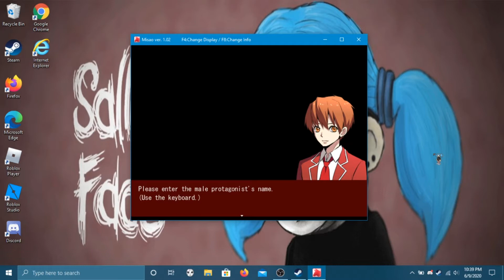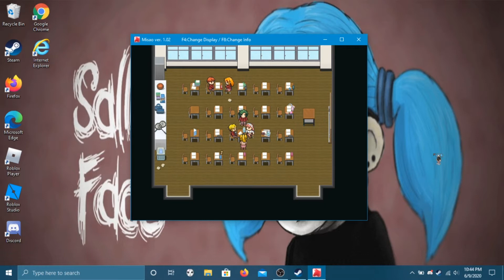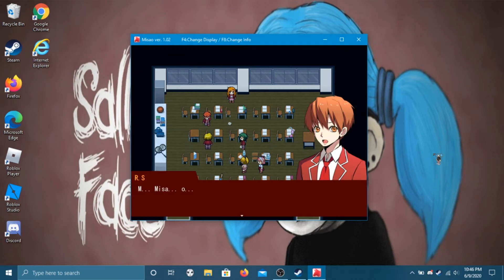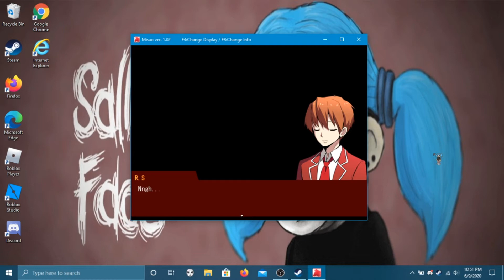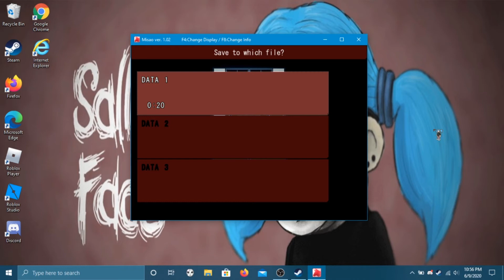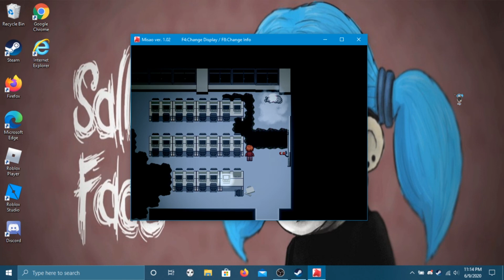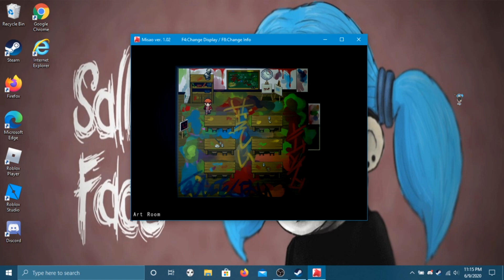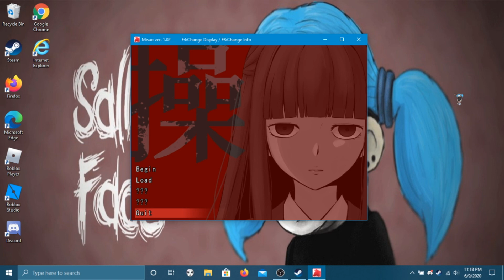I GO TO A HIGH SCHOOL LIKE THIS? (FROM THE CREATORS OF MADFATHER) | Misao Gameplay #1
WTH IS GOING ON?

(I DON'T OWN THESE MUSICS, THEY BELONG TO THEIR RESPECTFUL OWNERS!)